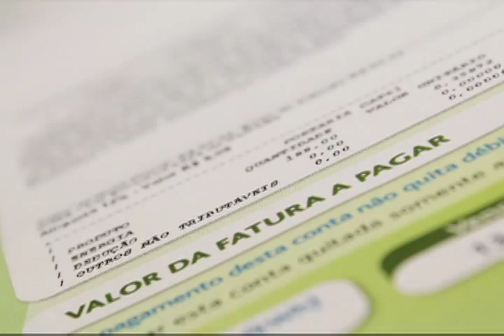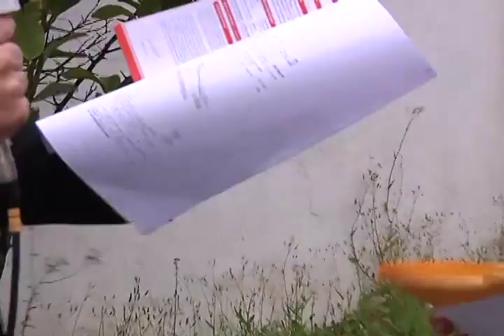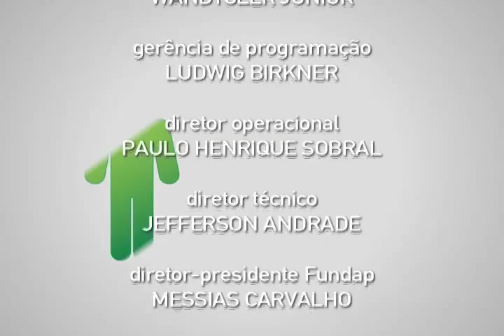180203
Aproveite e assista a nossa programação pelo canal 31 ou pelo